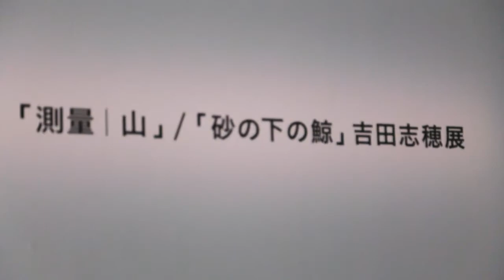「第11回shiseido art egg 吉田志穂展」“Shiho Yoshida Exhibition” at Shiseido Gallery｜資生堂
資生堂ギャラリーにて開催した「第11回shiseido art egg 吉田志穂展」の会場風景。